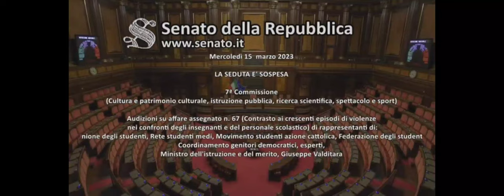Audizione informale in merito all'affare assegnato n. 67 - 7^ Commissione Istruzione pubblica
... Conclusioni
Bisogna contrastare qualsiasi forma di violenza nei confronti degli insegnanti e del personale scolastico, e per
farlo bisogna ricucire il patto tra “scuola e società”, mettere realmente la scuola al centro del dibattito pubblico,
politico e sindacale. Dobbiamo farlo insieme, partendo da qui, dai luoghi che rappresentano lo Stato, istituendo
un osservatorio nazionale. Con l’augurio che possa divenire uno strumento utile per una vera e propria
“rivoluzione socratica” che porti a considerare la scuola un vero organo “costituzionale” come sognava
Calamandrei.
Prof. Diego Palma